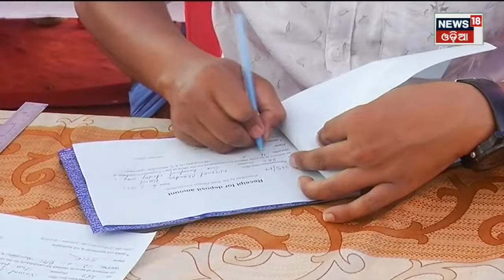Top 5 News | 6th March 2022 | News18 Odia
ପଞ୍ଜାବ ଅମୃତସରରେ ମୁଖ୍ୟାଳୟରେ ଫୁଟିଲା ଗୁଳି | ଯବାନଙ୍କ ଗୁଳିରେ ୫ ଯବାନ ସହିଦ |  ଚାଲିଛି ଘମାଘୋଟ ଲଢେଇ | ଲଢେଇ ଭିତରେ ପୁଟିନଙ୍କ ସହ ଆଲୋଚନା କଲେ ଇସ୍ରାଏଲ ପ୍ରଧାନମନ୍ତ୍ରୀ | ବିଧାନସଭା ପକ୍ଷରୁ ଲେଖାଯାଥିବା ଚିଠିର ଉତ୍ତର ଦେଲା କେନ୍ଦ୍ର |  ଶ୍ରୀତମ ବିଜେପି ପକ୍ଷରୁ ସିଏମସି ମେୟର ପ୍ରାର୍ଥୀ | ପୌର ନାମାଙ୍କନର ପଞ୍ଚମ ଦିନ | 6th March 2022 | News18 Odia